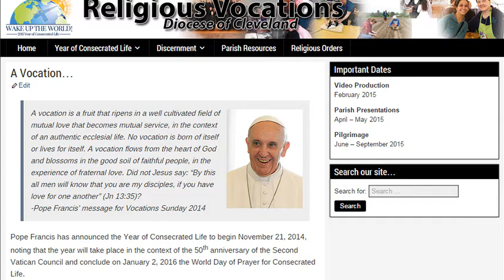Year of Consecrated Life - Opening Mass